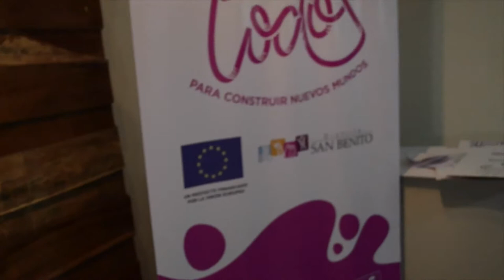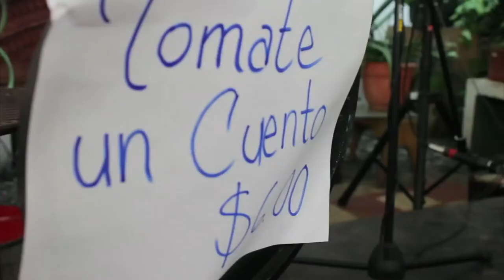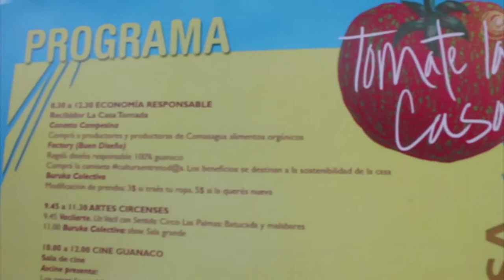TomateLaCasa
El 04 de Octubre nos Tomamos La Casa, muchas sonrisas acompañaron nuestra OpenHouse, malabares, cuentos, música, dibujo, pintura, grabado, costura, exquisita comida, tecnología y muchas cosas más!
Que esperas ven y comparte con nosotros!

Conoce mas sobre la casa tomada en lacasatomadasv.wordpress.com/